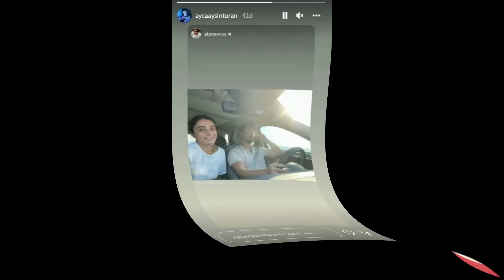Ayça Ayşin Turan called Sıla Türkoğlu and made heavy accusations about Alp Navruz.